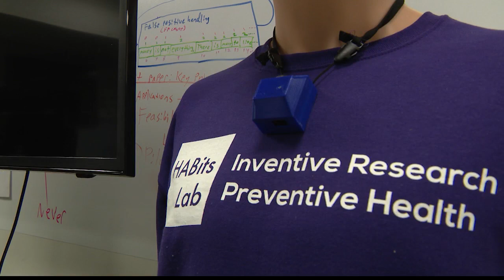Necklace to help people quit smoking